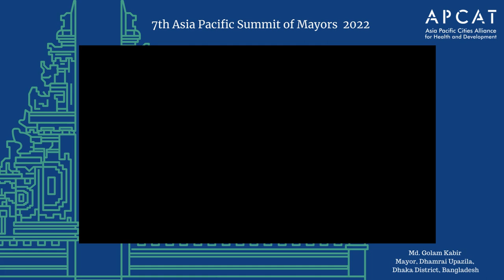Mayor Golam Kabir, Mayor, Dhamrai Upazila, Dhaka District, Bangladesh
Mayor Golam Kabir, Mayor, Dhamrai Upazila, Dhaka District, Bangladesh provides his statements for the 7th Asia Pacific Summit of Mayors.